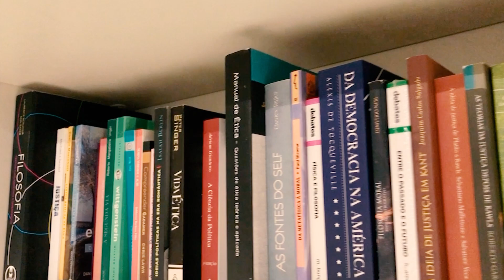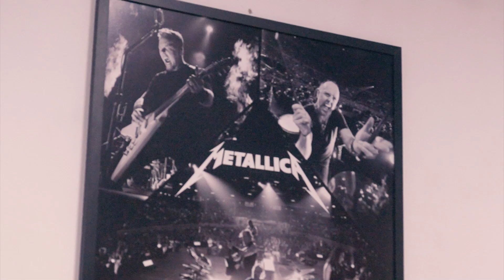UMA AUDIÊNCIA COM A ARTE: PERFIL DO JUIZ FEDERAL DR. FELIPE PIMENTEL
Acompanhe a repercussão dessa reportagem com fotos e comentários no site FAROL DE NOTÍCIAS